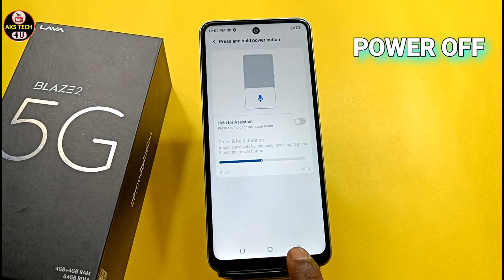How To Power OFF Lava Blaze 2 5G |Lava Blaze 2 5G Switch off Setting | switch Off कैसे करें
How To Power OFF Lava Blaze 2 5G |Lava Blaze 2 5G Switch off Setting |

aks tech4u, how to power off Lava Blaze 2 5G,how to switch offVivo Y17s,
Lava Blaze 2 5G kaise off kare,Lava Blaze 2 5G shout down problem fix,
how to fix Lava Blaze 2 5G power off problem fix,realme,Lava Blaze 2 5G,Lava Blaze 2 5G off problem solution,Lava Blaze 2 5G switch off problem fix,
Lava Blaze 2 5G power key problem,Lava Blaze 2 5G power key problem solution

Lava Blaze 2 5G _Power_OFF